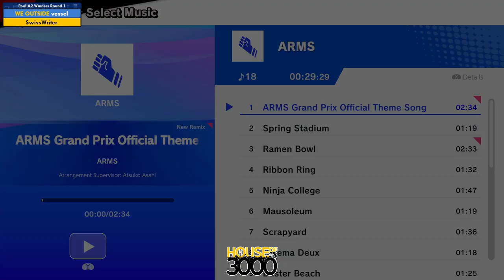Xeno339 Pool A2 Winners Round 1 vessel vs SwissWriter